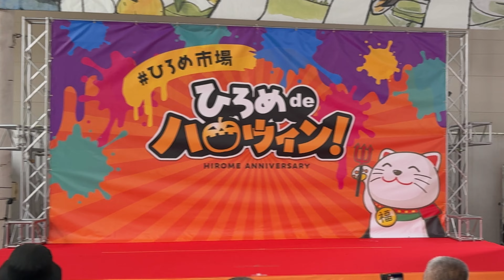2024/10/26[4K]傘が破れるﾊﾌﾟﾆﾝｸﾞ·ひろめdeハロウィン･上町よさこい鳴子連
撮影場所　高知市（ひろめ市場）。